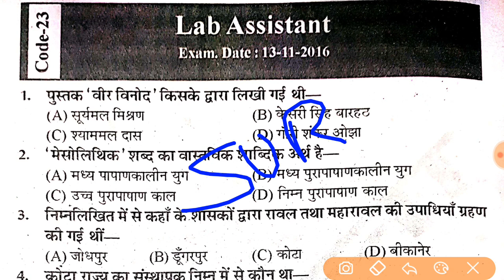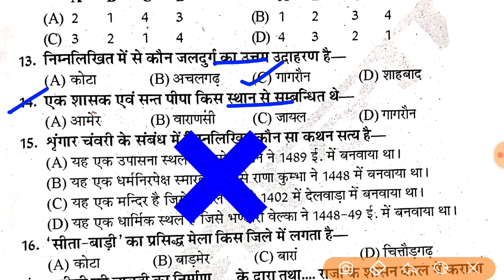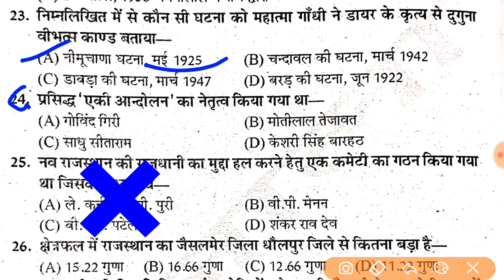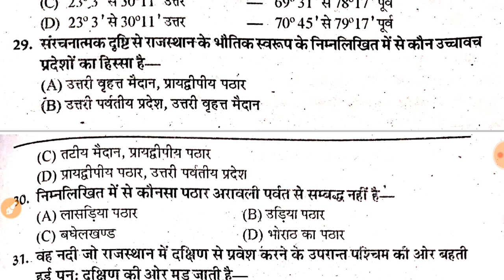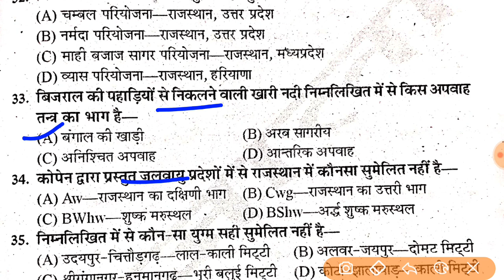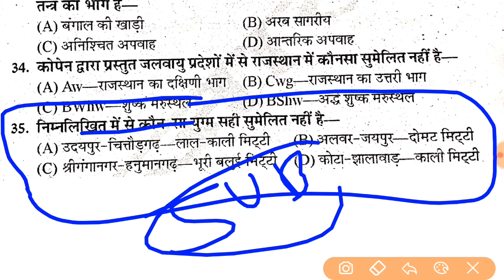Rajasthan GK Tricks // Rajasthan GK Quiz // Rajasthan GK Most Important Question / Online Classes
rpsc 1st grade exam date latest news today 2022 // rpsc 1st grade most important question 2022

rpsc 1st grade latest news today 2022 // rpsc 1st grade most important question // rpsc first grade

rpsc 2nd grade exam date latest news today 2022 // rpsc 1st grade latest news today 2022 / reet neet